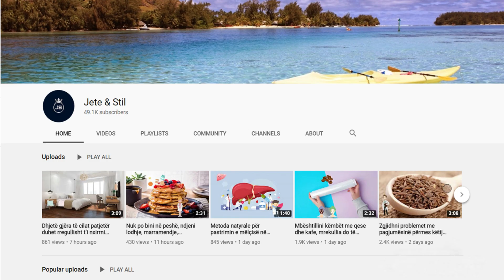Nuk e keni ditur më parë. Shtoni 1 lugë nga kjo në kafen tuaj dhe do befasoheni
Aroma e një filxhani kafeje, është ajo që dëshiron pjesa më e madhe e njerëzve sapo hapin sytë. Por, nëse përdorni temperaturën e gabuar të ujit, kafja juaj nuk do të ketë të njëjtën shije. Provoni t’i lini kokrrat e kafes për një kohë të gjatë jashtë dhe kafja do ketë shije të hidhët.

The aroma of a cup of coffee is what most people want as soon as they open their eyes. But if you use the wrong water temperature, your coffee won't taste the same. Try to leave the coffee beans outside for a long time and the coffee will taste bitter.